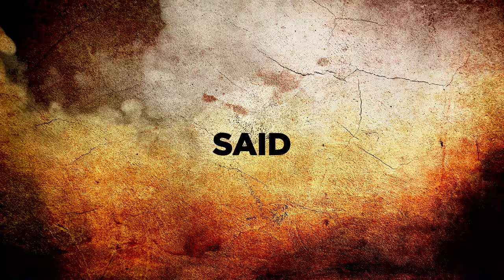CYPHER - Arshitechs du Son - 5 mars 2020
Voici un montage du cypher qui a eu lieu le 5 mars 2020 dans les studios de CHYZ 94,3 FM lors de la toute dernière émission de KJT pour Les Arshitechs du Son.